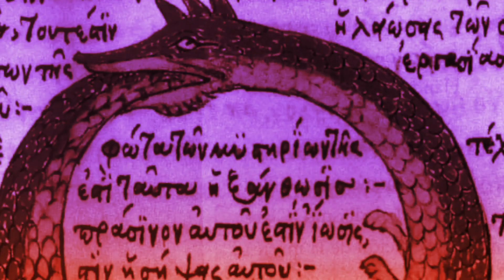Combustor - Rails Remix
RAILS by Combustor (Tron Jovi remix)

Track from COMBUSTOR - Bent + Snapped: Tron Jovi Remixes

Combustor
Marc Graves: Drums and Percussion
Bobby Mitchell: Bass and Vocals
Clancy Carroll: Guitar and Vocals

Remix produced by Tron Jovi